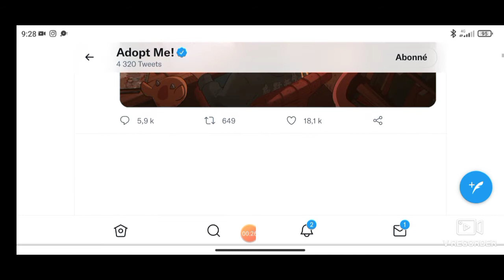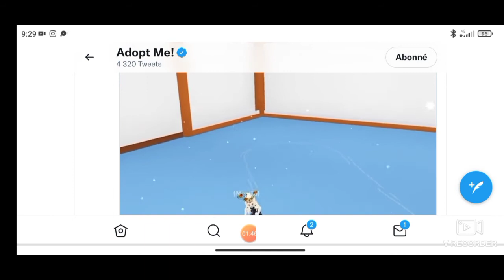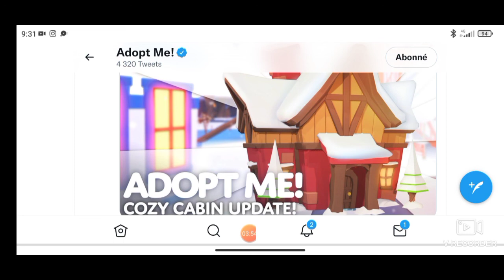Je réagis à la nouvelle mise à jour d'Adopte me qui est leur nouvelle maison 🏠